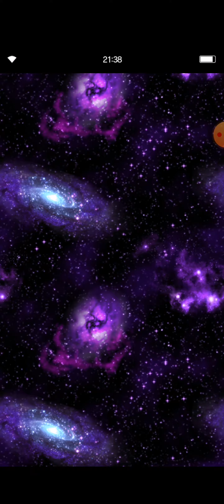Final Fantasy Brave Exvius Global [Ryulink] - Invocation bannière Sora (KHIII)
Bonjour / Bonsoir les amis !

Voici une petite vidéo sur le jeu Final Fantasy Brave Exvius serveur Global !
Dans cette vidéo je me lance dans la bannière d'invocation de Sora version Kingdom Heart 3 !

Chanceux ou poisseux ?

Merci pour votre soutien et bon visionnage !
Ryulink ~